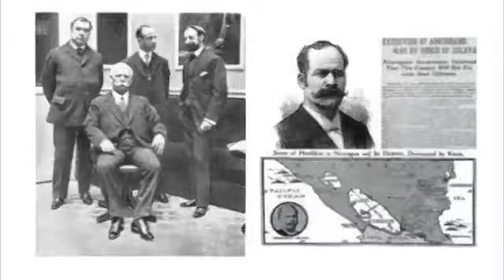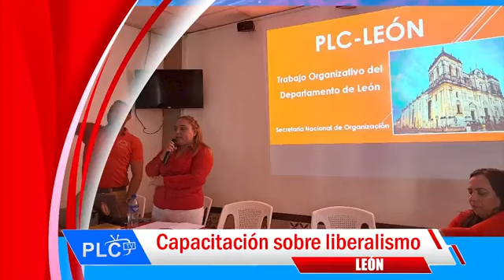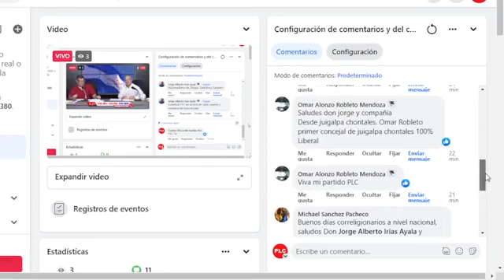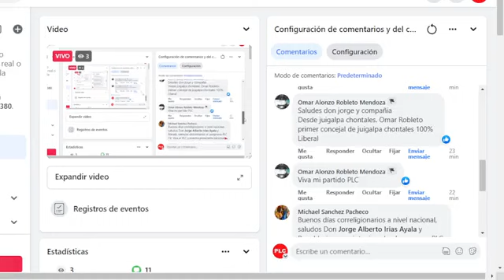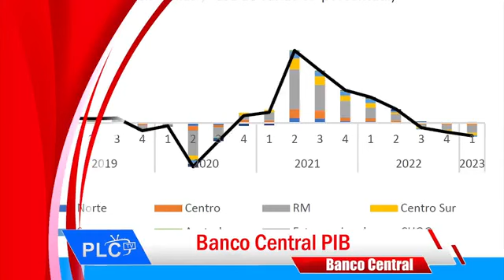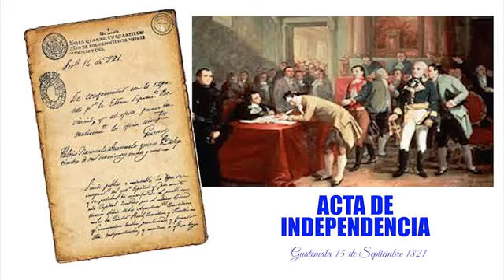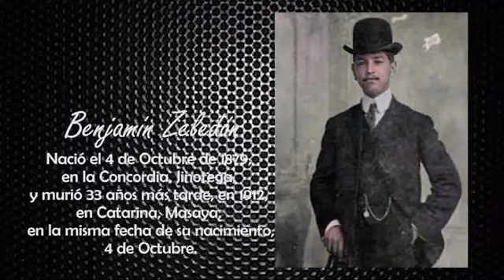PROGRAMA PLC TV MARTES 12 DE SEPTIEMBRE 2023